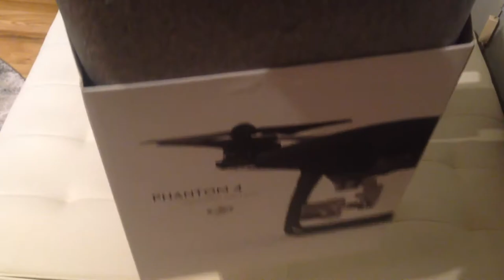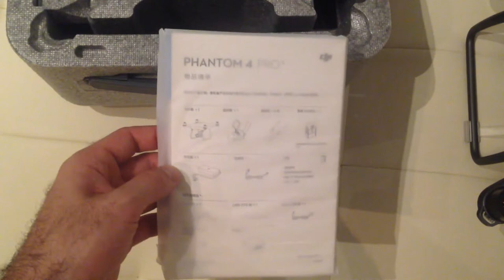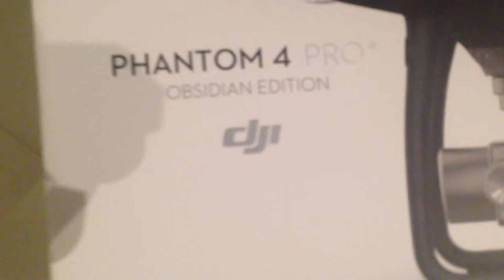Abrindo A Caixa Da DJI Phantom 4 Pro Obsidian Edition